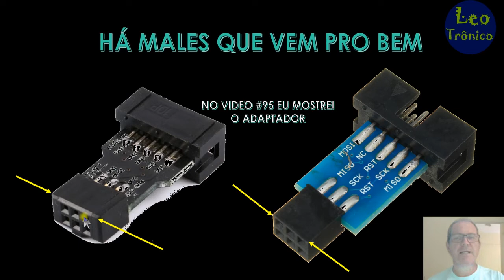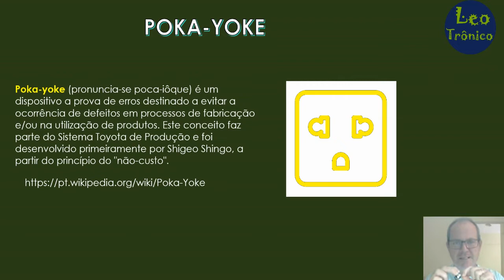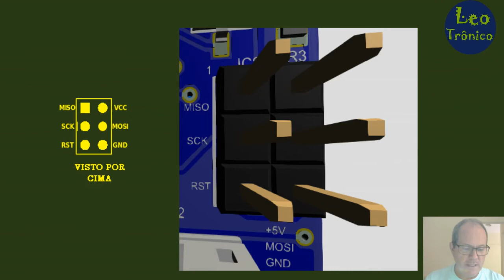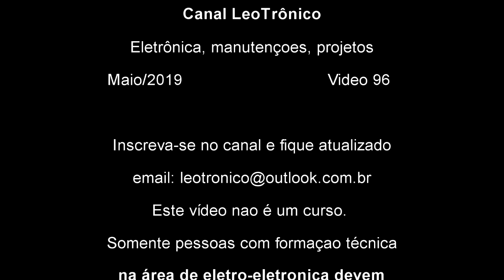#96 - LEOTROINO - Adaptador 10 para 6 pinos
Veja como utilizar o adaptador USBASP de 10 para 6 pinos